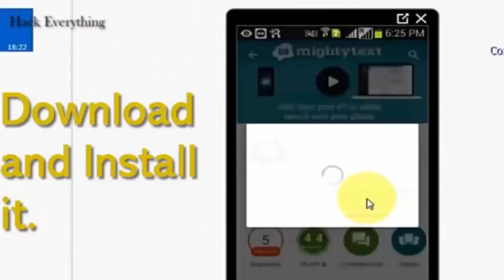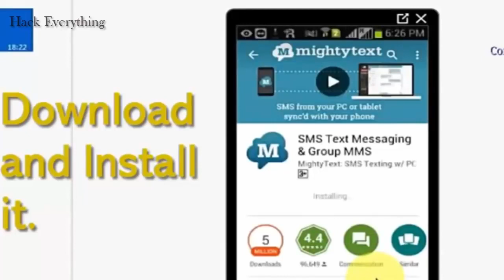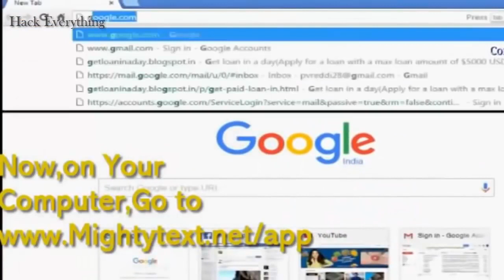Easy Way to Hack Mobile Messages 3 minutes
Mobile Messages Hacks by Hack Everything

In this video show how to hack someone's personal message through mobile app.

easy tricks to hack any mobile app
easy tricks for hacking
mobile hacking
mobile sms hacking
android hacks
android app hacks
how to hack android sms
how to hack any mobile app
hacking tools online
hacking softwares for free
hacking gadgets available online
how to hack android without root
how to hack anything
how to hack iphone apps
how to hack any game
how to hack candy crush saga
how to hack candy crush online
how to hack candy crush for free
how to hack temple run 2
how to hack temple run 1
how to hack subway surfers
how to hack traffic racer
how to hack traffic rider
how to hack clash of clans
how to hack flappy bird
how to hack 8ball pool
how to hack clash royale
how to hack dream machine
how to hack color switch
how to hack my talking tom 2
how to hack hill climb racing
how to hack shoot bubble delux
how to hack dr. drving
how to hack piano tiles 2
how to hack bike racing 3d
how to hack candy crush jelly
how to hack racing fever